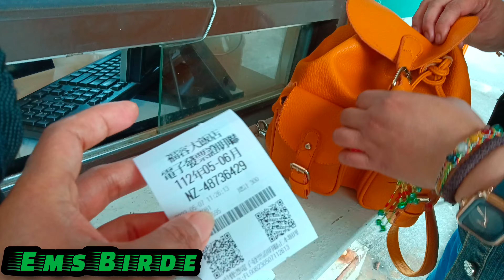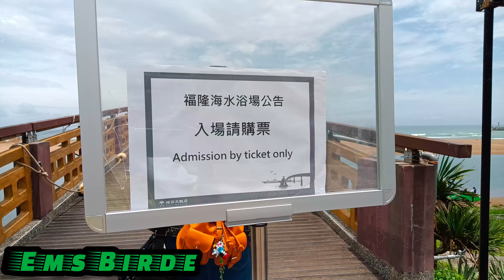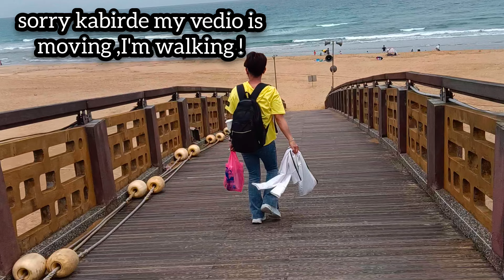Fulong beach / HOT AND WINDY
We decided to go at fulong beach with @annenicart728 to see the sand sculpture and to enjoy but sad to say it's too windy that time .Well at least we had a great time together with my best buddy here in Taiwan

Fulong Beach,  known as Fulong Bathing Beach, is located at Fulong Village, Gongliao District, New Taipei, Taiwan. It is the outlet of the Shuang River.